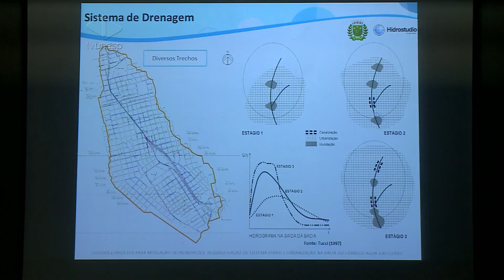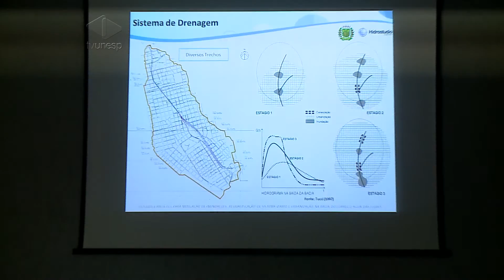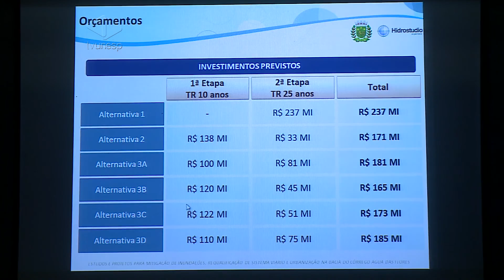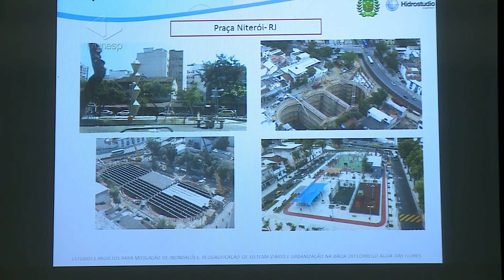Prefeitura avalia propostas pra dar fim às enchentes nas Nações Unidas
Uma reunião realizada na tarde desta terça-feira (26/04) apresentou propostas pra acabar com os alagamentos na avenida Nações Unidas em Bauru. É uma reposta a uma exigência do Ministério Público, que entrou com uma ação em 2013 obrigando a prefeitura a estabelecer um plano emergencial de interdição de pontos críticos na cidade. A busca por uma solução definitiva pra avenida faz parte dessas ações, mas o problema é que, pra isso, seriam gastos até R$ 237 milhões, dinheiro que o município não tem!